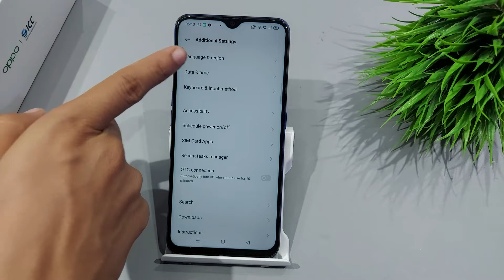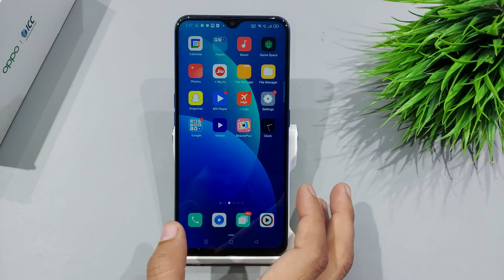How to fix date and time in oppo a53s | oppo a53s mei date and time kaise set kare